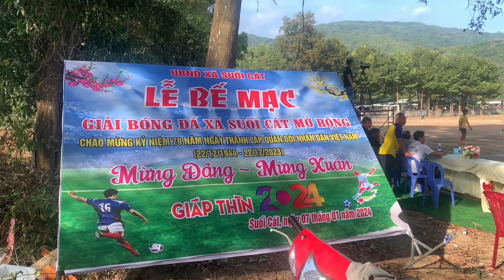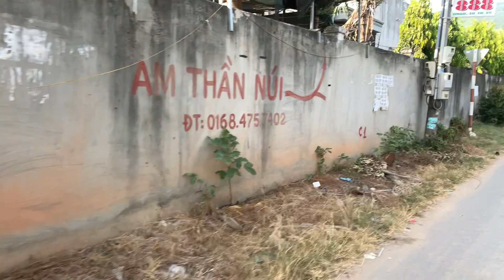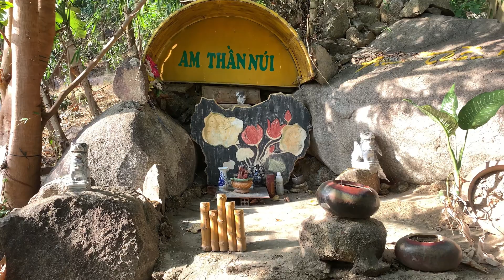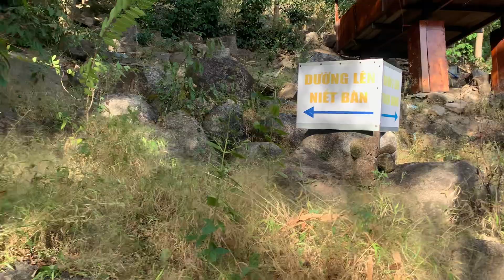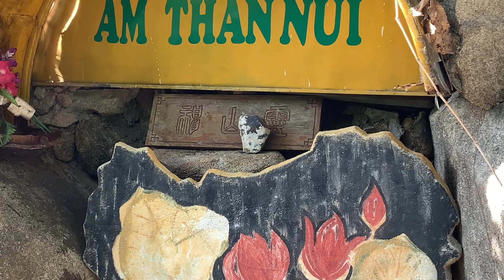Tham Quan Khám Phá Am Thần Núi Chứa Chan Linh Thiêng | Bá Quốc Vĩnh